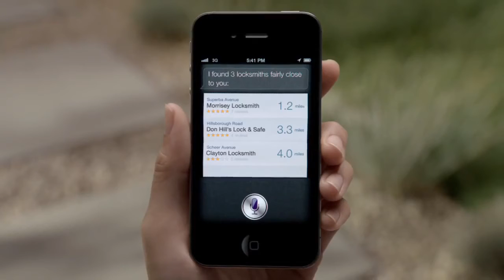Apple iPhone 4S Ad Assistant (Siri)